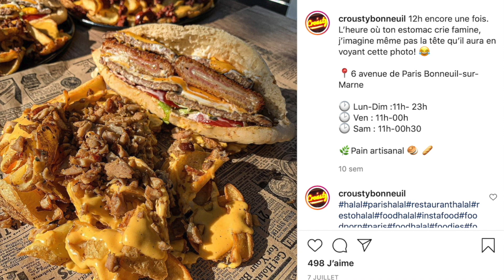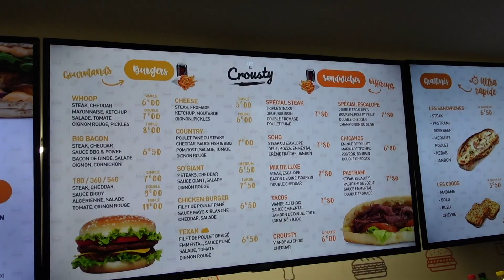CE SNACK CARTONNE! La BRIGADE des FAST FOODS teste! - VLOG #1052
La Brigade des Fast Foods débarque par surprise dans les snacks pour tester le concept, le service et les plats proposés.

Après le fameux restaurant étoilé, retour dans un fast food de quartier qui propose des classiques du snacking mais de qualité : sandwichs cordon bleu/boursin, sandwichs gratinés, burgers gourmets ou plus simples, Hot dogs, ...

Le snack : Crousty, 6 Avenue de Paris, 94380 Bonneuil-sur-Marne

Merci à Sala à la caméra. Son Insta